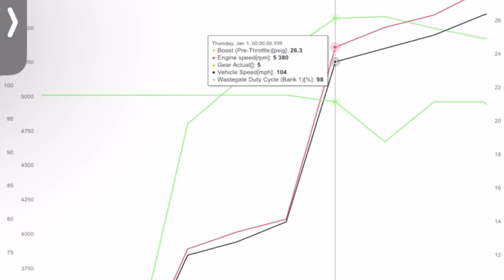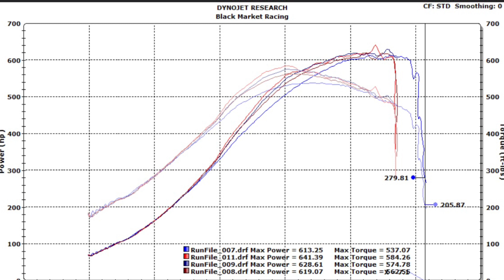In House Performance 650WHP BMW N55 F10 with Pure 750 Dyno Days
In this episode we are dynoinng our In House Performance built N55 with the Pure 750  turbo on E85. Ill talk about some of the issues we had and the numbers we were able to make with the current conditions. I Also talk about what I think this turbo is capable of and what my goals are for the car going forward

Products
In House Performance Parts

Dorch Engineering N55 lift kit and Stage 2 HPFP

G Plus oil coolers